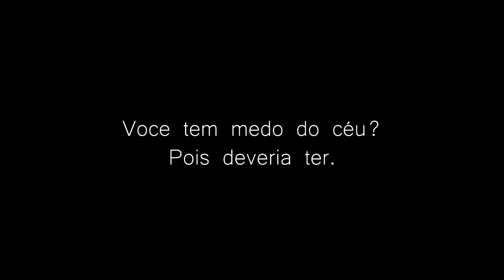História de Terror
Créditos a(o) autor(a): por WeirdBryceGuy

Histórias de terror, traduzidas e adaptadas por Sigma Terror